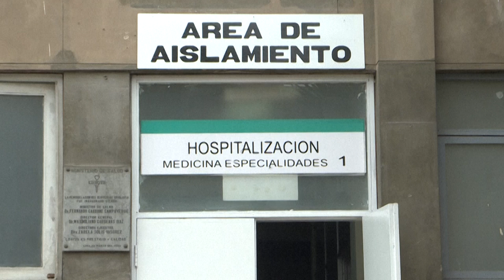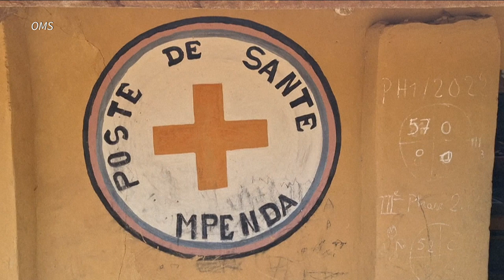La OMS ve “probable” nuevos casos en Europa de mpox, la “viruela del mono”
La agencia sanitaria de la ONU advirtió el jueves de la posibilidad inminente de que se detecten brotes de mpox en Europa, después de que Suecia reportara un caso de una variante peligrosa de ese virus hasta ahora solo diagnosticado en África.